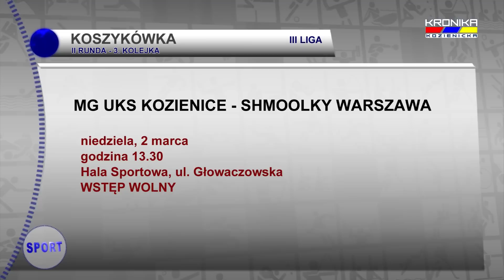MG UKS Kozienice - Mon-Pol Płock 85:65 (16.02.2014)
relacja z meczu 1. kolejki 2. rundy III ligi koszykarzy (mazowiecka grupa A)